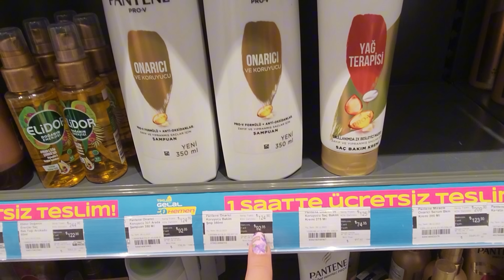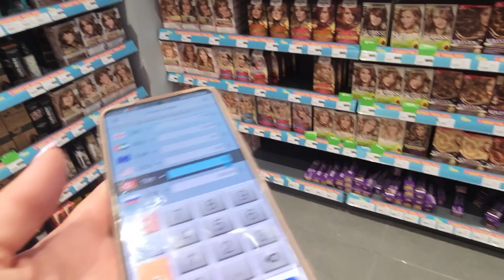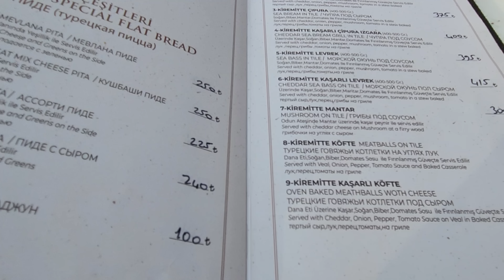Шоппинг в Алании самый большой ТЦ Акдениз Парк Махмутлар, как найти, магазины Примерка Что я купила?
Трансфер из Анталии TurWay
"Ваш надежный гид по Турции"
✈️Индивидуальный трансфер
🚘 Аренда авто Манавгат Сиде
🚌 Туры и экскурсии по Анталийскому побережью
Контактная информация:
Ссылка на сайт:
Подобрать подходящий отель и тур помогут «Яндекс Путешествия» (Реклама. ООО «Яндекс.Вертикали», ИНН 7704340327)